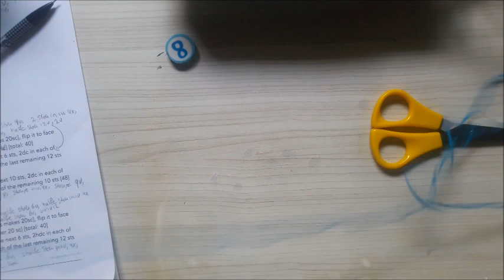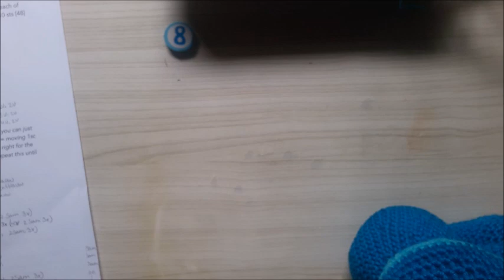oren van stitch haken